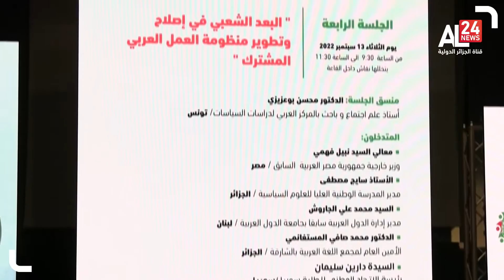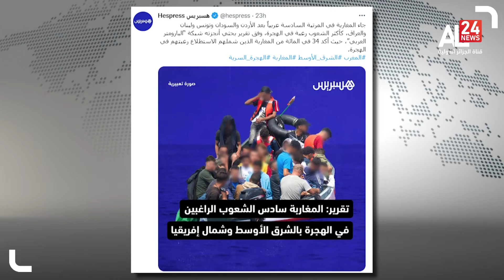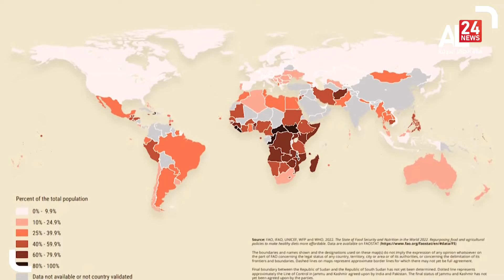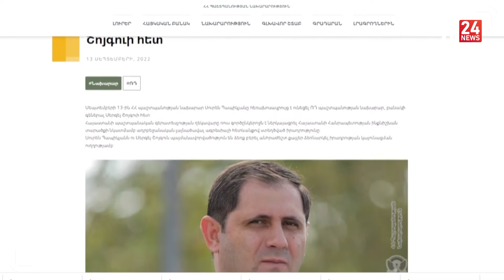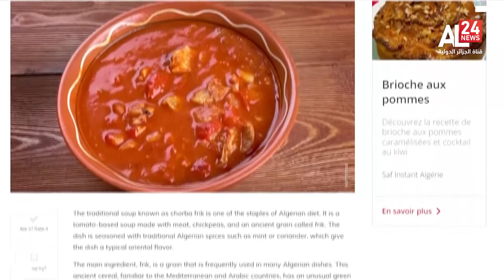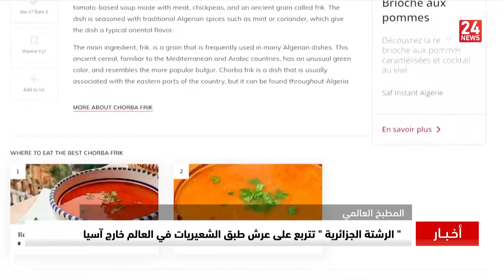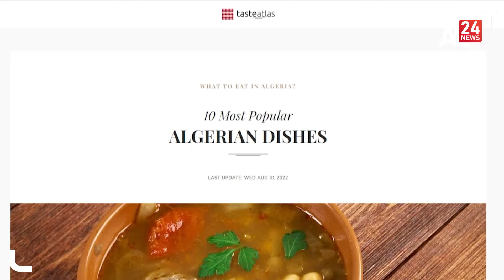منتصف الليل | 13 09 2022